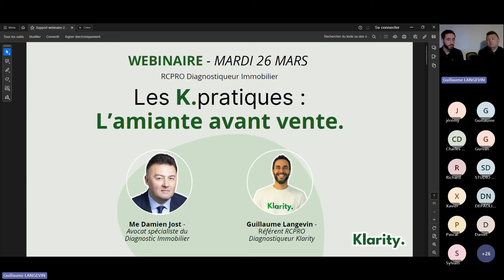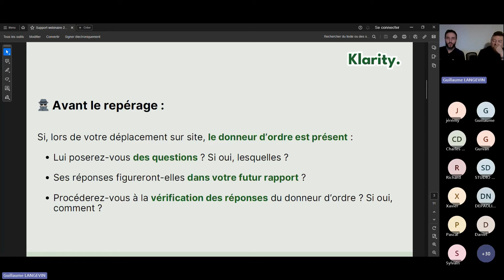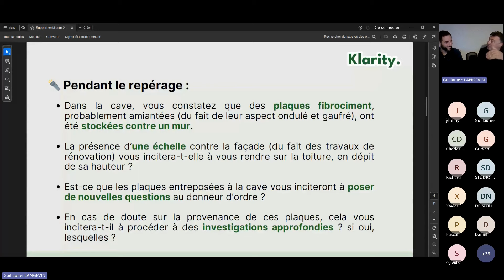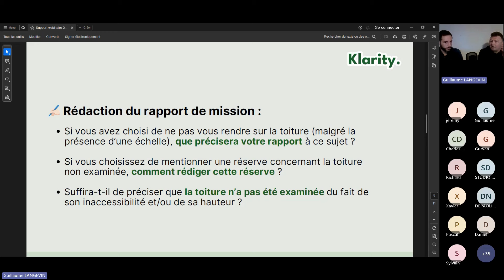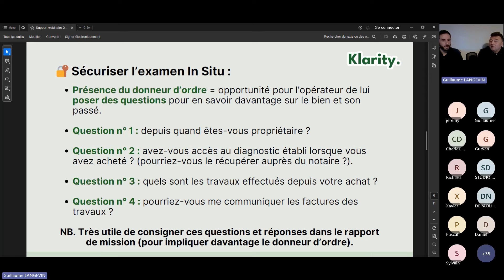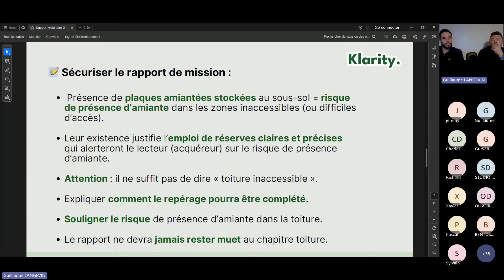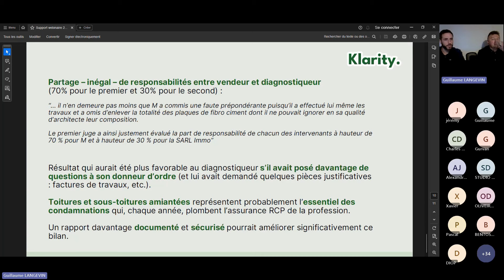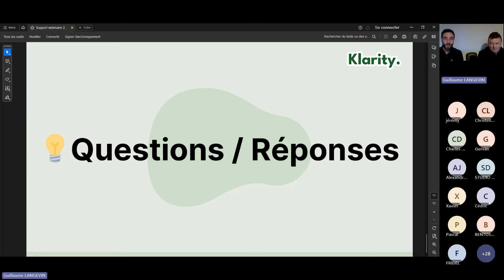Diagnostiqueur Immobilier : l’amiante avant travaux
Diagnostiqueur Immobilier : pour ce premier numéro des "K. Pratiques", Maître Damien JOST, au travers de cas réels, vous partage son expérience d'avocat et ses conseils pour minimiser les risques de réclamations clients et exercer votre métier de diagnostiqueur avec sérénité.

Le thème du premier épisode : l’amiante avant travaux

00:00 Introduction
04:49 Mise en contexte
07:29 Avant le repérage
11:18 Pendant le repérage
22:27 Rédaction du rapport
32:23 Sécuriser l'examen
42:30 La sanction judiciaire
47:05 Questions/Réponses